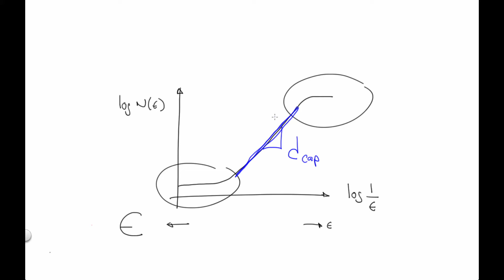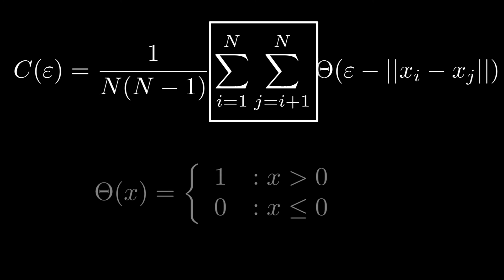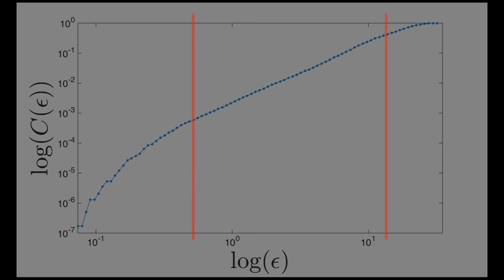Nonlinear Dynamics: Computing Fractal Dimensions - Correlation Dimension